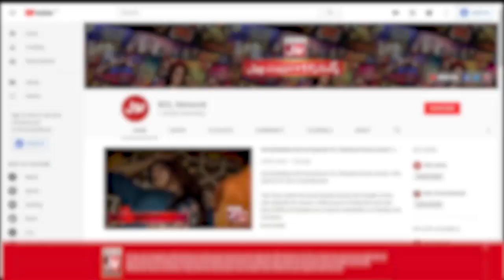Nut Stackers | Khush Raho Pakistan | Faysal Quraishi Show| BOL Entertainment